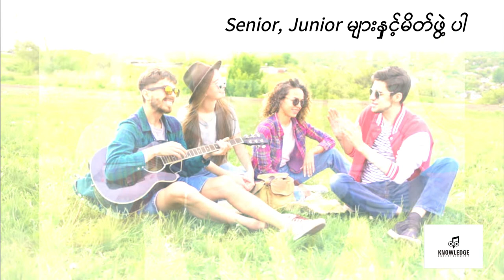တက္ကသိုလ်တက်နေတုန်း ဘာတွေလုပ်သင့်လဲ ???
Knowledge Sharing များတင်ဆက်ပေးသွားပါမည်ခင်ဗျာ။

# Knowledge Sharing